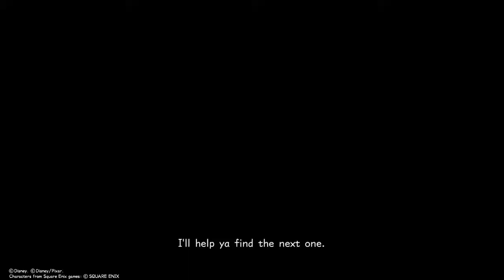CUBES! (Kingdom Hearts III Battlegate # 3)